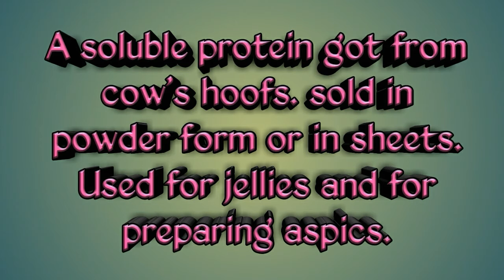Gelatin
Gelatin Meaning, Culinary terms.
Welcome to CATERING TECHNOLOGY.
This education channel for Catering students and Hospitality professionals to learn Culinary Terms.